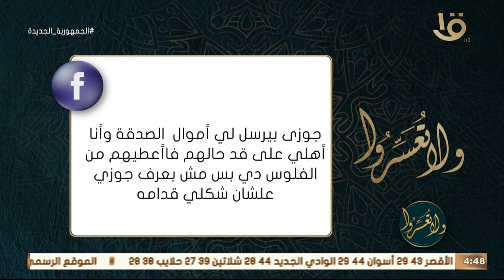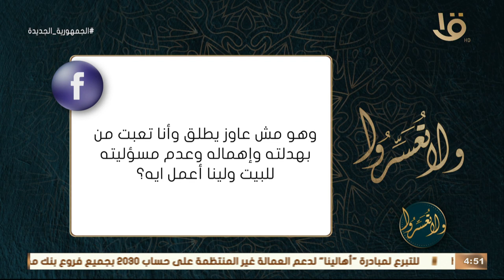ولا تعسروا | د. عمرو الورداني يجيب على أسئلة متابعي البرنامج